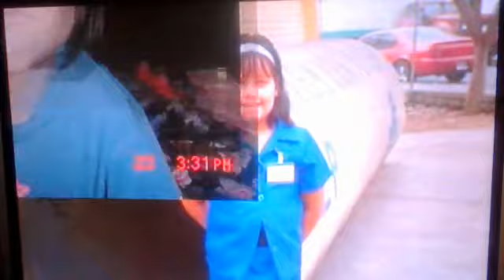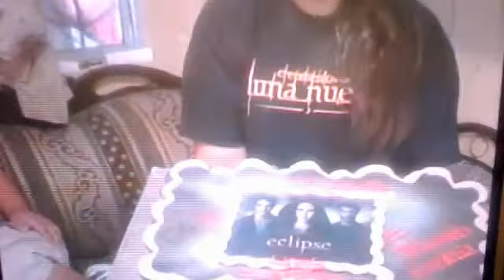Foto clip Enedelia xv años